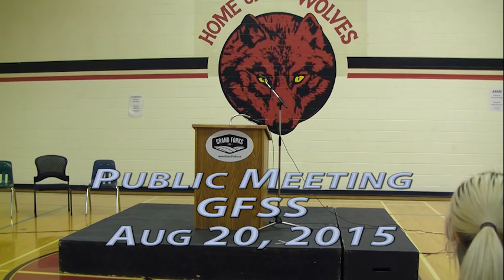Public meeting About Wildfire Aug 20 2015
A Public meeting was held at Grand Forks Secondary School
regarding the current wildfire situation in the area.
Representatives from EOC and local / Regional government spoke before a large audience.
0:00 Intro - John MacLean
1:35 Mayor Konrad
2:13 Roly Russell RDKB Area 'D' Director
2:59 Grace McGregor RDKB Area 'C' Director
5:05 Speaker 1 Forest Protection Officer
8:53 Speaker 2
15:14 Speaker 3
17:25 John MacLean
22:54 Questions and Answers